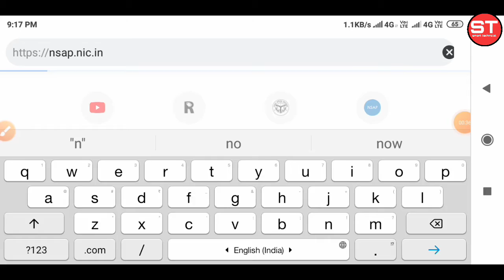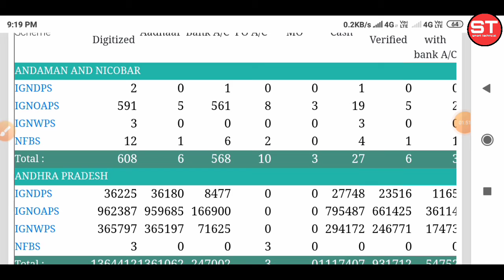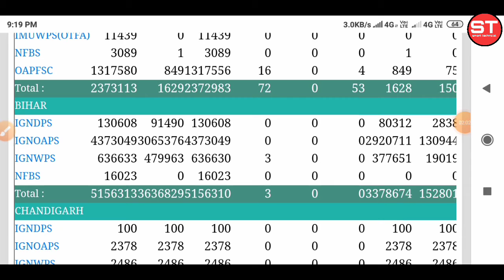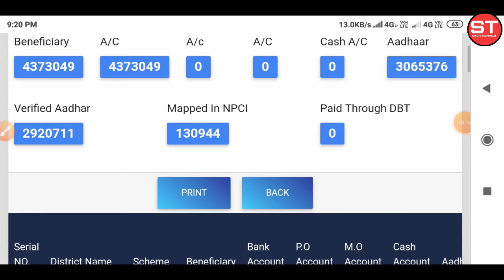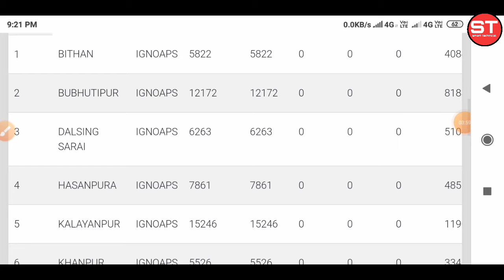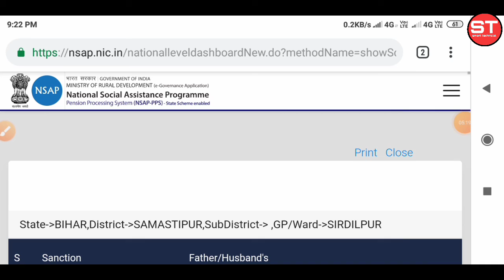Viklang Pension List Kaise Dekhen | पेंशन लिस्ट में अपना नाम कैसे देखें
smart tecnicle
 नमस्कार दोस्तों इस वीडियो में हम बताए हैं आपको विकलांग पेंशन लिस्ट विधवा पेंशन लिस्ट  वृद्धा पेंशन लिस्टअपने मोबाइल से किसी भी राज्य का  किसी भी गांव का अपने मोबाइल से कैसे उसमें उसने अपना नाम देखते हैं Iske bare mein Ham Puri Jankari is video mein Ham Diye Hain अगर यह वीडियो आपको अच्छा लगा हो तो इस चैनल को सब्सक्राइब करें लाइक करें अपने दोस्तों के साथ शेयर करें

पेंशन लिस्ट में अपना नाम कैसे देखें,
विकलांग पेंशन लिस्ट कैसे चेक करें,
पेंशन लिस्ट कैसे निकाले,
अपने गांव की बृद्धा पेंशन सूची कैसे देखे,
वृद्धा पेंशन लिस्ट कैसे निकाले हिंदी,
अपने गाँव का पेंशन लिस्ट निकालना सीखे,
वृद्धा पेंशन लिस्ट कैसे निकाले मोबाइल से हिंदी में,
विकलांग पेंशन की लिस्ट कैसे देखे २०२०-२१,
पेंशन लिस्ट,पेंशन लिस्ट 2020,
वृद्धा पेंशन की लिस्ट कैसे देखे २०२०-२१,
पेंशन कैसे निकाले,पेंशन लिस्ट कैसे देखे,
पेंशन लिस्ट कैसे देखे ?,